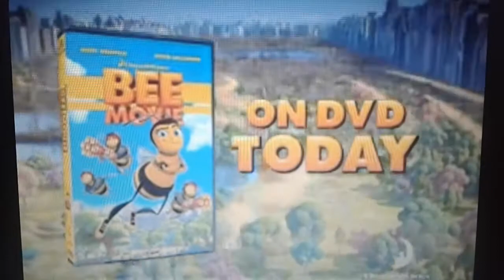Bee Movie (2008) DVD Trailer